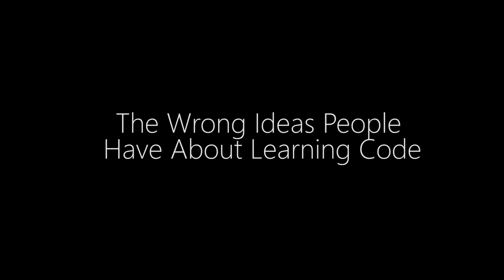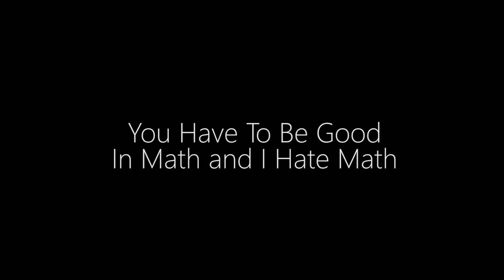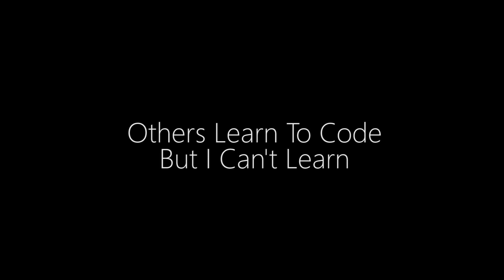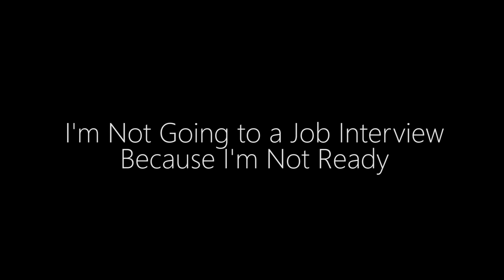Top 5 Reasons People Don't Become Web Developers